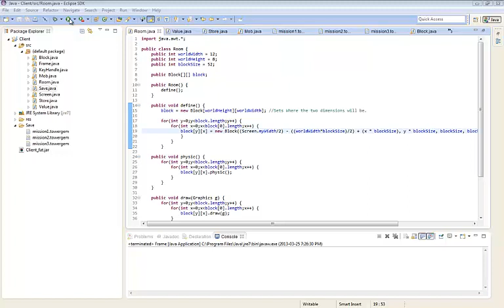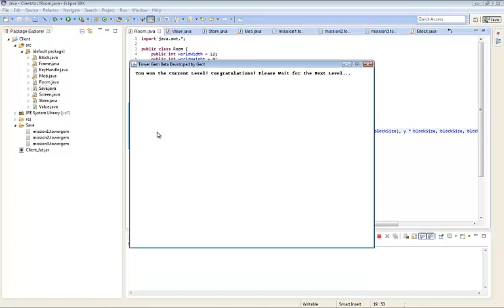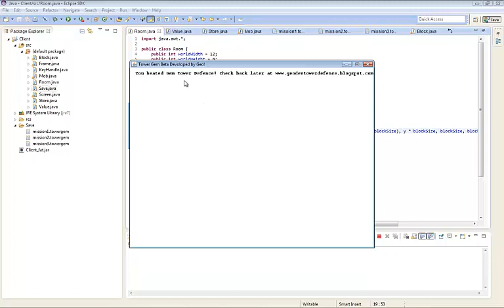Geo's Java Tower Defence Preview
Link to the Game will be here when It is done